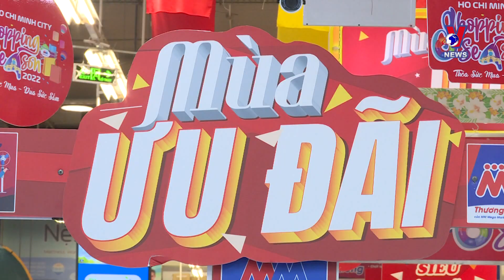Retailers anticipate business to pick up in year-end shopping season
Retailers in Vietnam are increasing inventory and have launched promotions in anticipation of opportunities in the year-end shopping season, as there are just two months left until the Lunar New Year (Tet) – the biggest festival in a year of Vietnamese people.